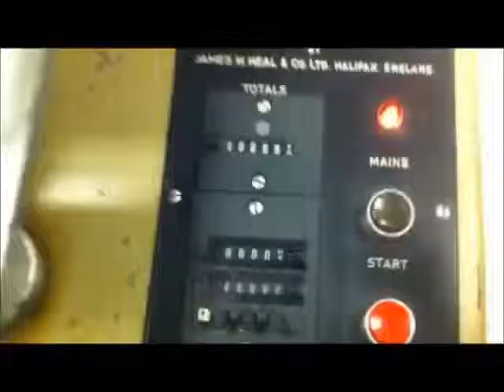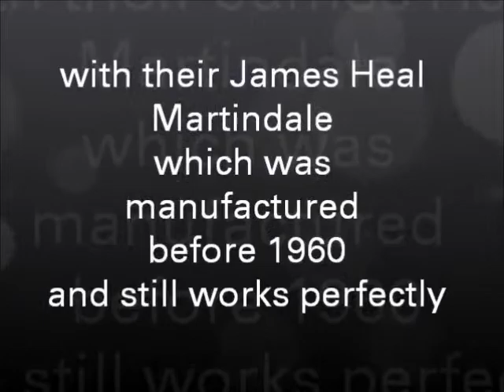James Heal 140th Anniversary Martindale Competition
A selection of entrants from the James Heal 140th anniversary competition to find the world's oldest working Martindale Wear and Abrasion tester.